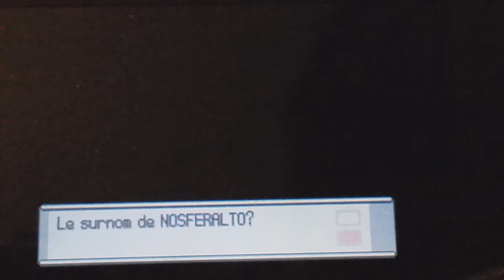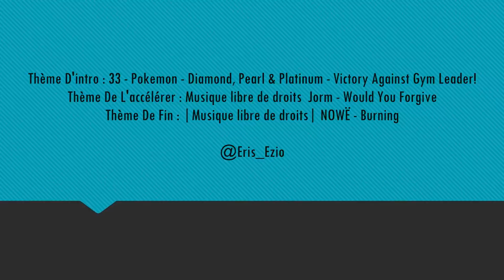[LIVE] Shiny Golbat / Nosferalto - 3130 RE's X3 !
La vendange est la récolte du raisin destiné à la production du vin (le terme ne s'applique pas à la récolte de raisins de table). La « vendange » désigne également le raisin lui-même récolté à cette occasion. Le terme s'emploie au pluriel pour désigner l'époque de cette opération : le temps des vendanges.